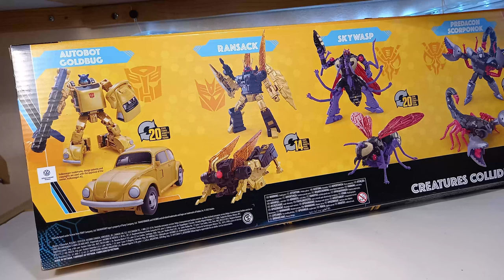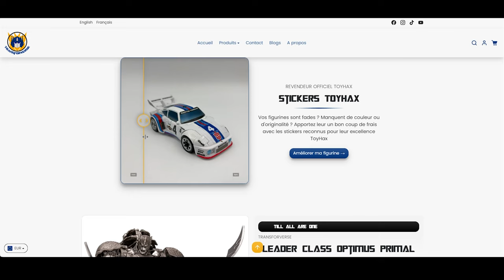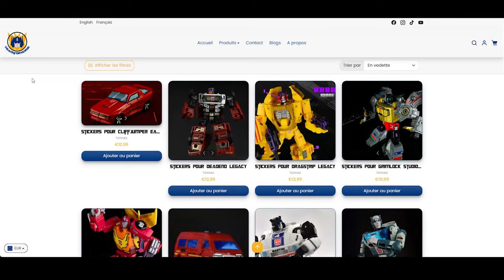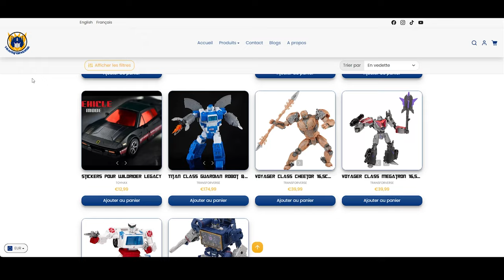CREATURES COLLIDE (Ransack, Goldbug, Skywasp, Scorponok) - Leader's Reviews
Un super pack de repaints.

Le dessin de Léa a été fait par Glaz, dont les liens sont ici !